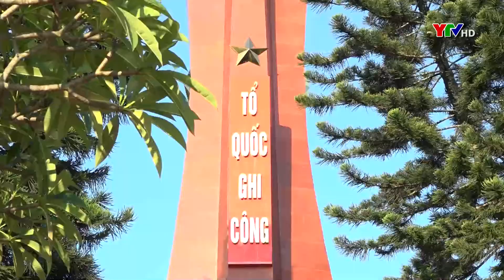Đoàn đại biểu tỉnh Yên Bái viếng nghĩa trang liệt sỹ và dâng hương tưởng niệm Chủ tịch Hồ Chí Minh